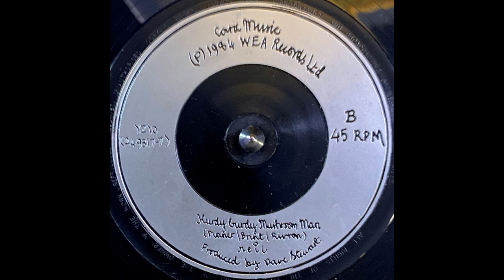Neil - Hurdy Gurdy Mushroom Man (1984)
Label: WEA - YZ 10, WEA - 249317-7
Format: Vinyl, 7", 45 RPM, Single, Injection Labels
Country: UK
Released: 1984
Genre: Electronic, Rock
Style: Folk Rock, Synth-pop, Parody